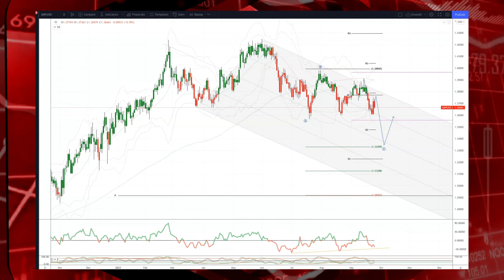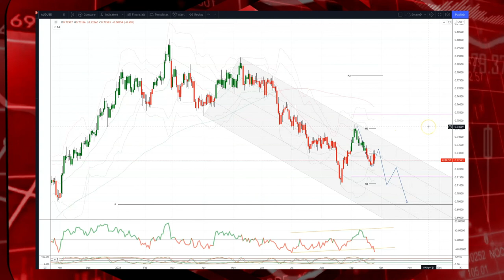Tickmill Weekly Market Outlook - 27.09.21